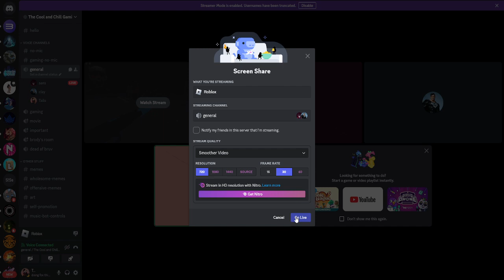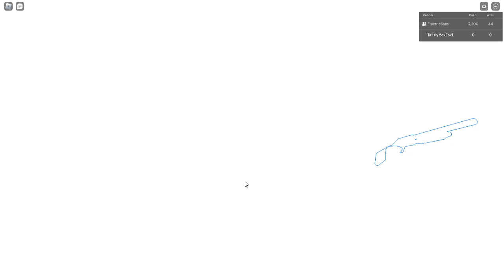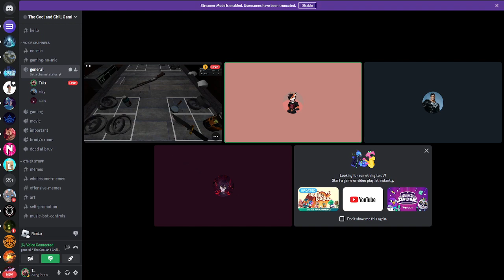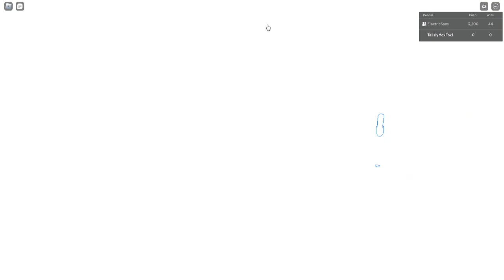Roblox[Ep.92](Buckshot Showdown)-Tailsly went nuts